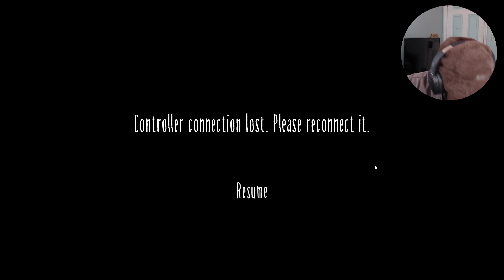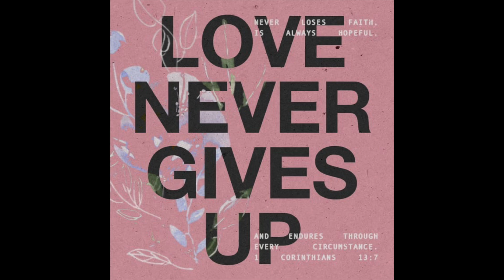They Caught ANOTHER BODY!!!| Little Nightmares 2 | 005